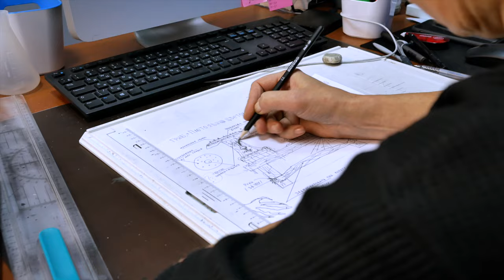Indestroom production 12.23.